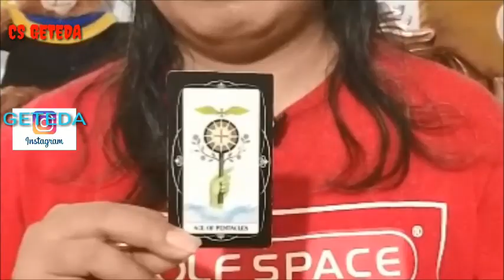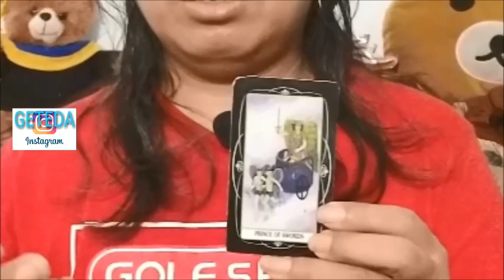3 ZODIAK SUPER BERUNTUNG & BAHAGIA DI BULAN MEI - JUNI II Bintang Kamu ?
Ramalan 3 zodiak super beruntung/hokky dan bahagia/happy di bulan mei dan juni.Reading atau pembacaan kartu tarot berdasarkan zodiak atau bintang

DONASI : BCA 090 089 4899

Jadilah Penonton AKTIF Yang Selalu LIKE & Menuliskan Komentar Positip Dan Terima Kasih Yang Telah SHARE Ke Sosmed